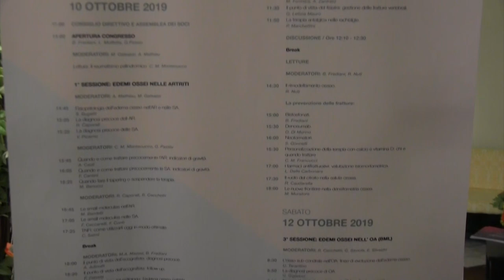Rimodellamento periprotesico, cosa si intende?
prof. Luigi Molfetta, professore associato Univ. Genova, resp. Centro di Ricerca su osteoporosi e pat. Osteo-ortopediche articolari, vicepresidente GEODEIT